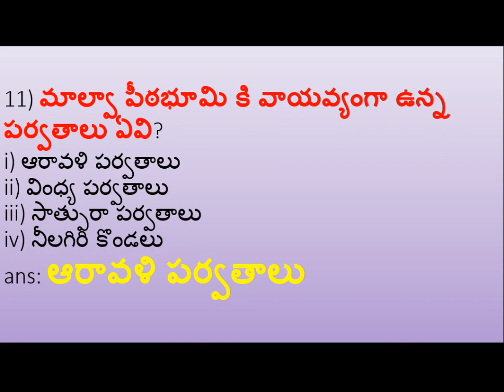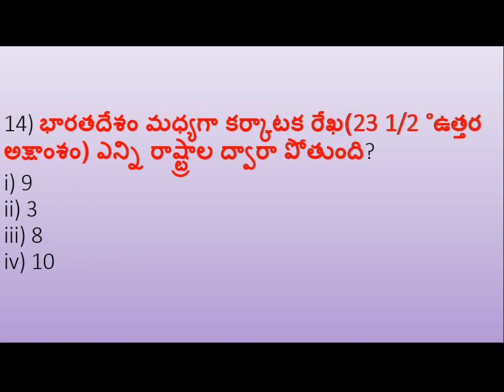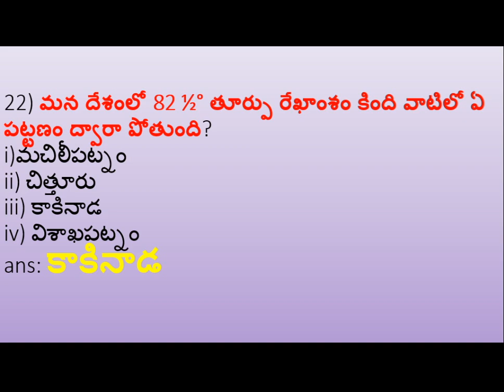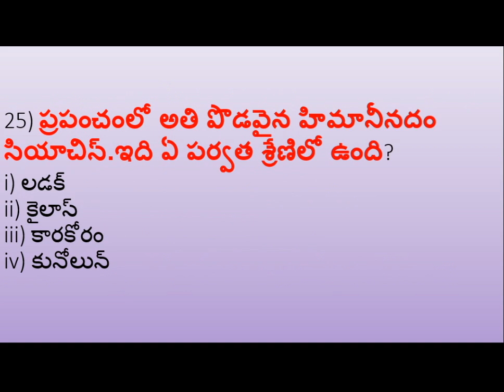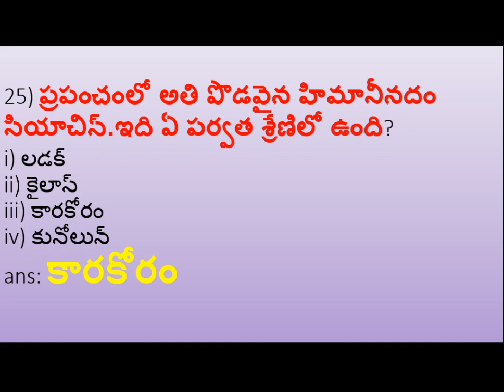Indian geography most important bits APPSC,TSPSC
ramesh